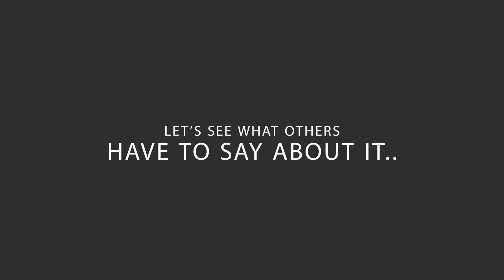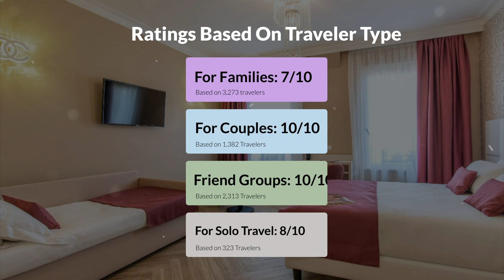The Boutique Hotel Rome Review - Should You Stay At This Hotel?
In this video, we reviewed the The Boutique Hotel based on its price, quality, value for money, and more. We also gave it ratings based on the travel type and more.

 Additionally, we'll provide you with insights into the nearby attractions and activities that you can enjoy during your stay at The Boutique Hotel. Whether it's exploring the local culture, sightseeing, or shopping, we've got you covered.